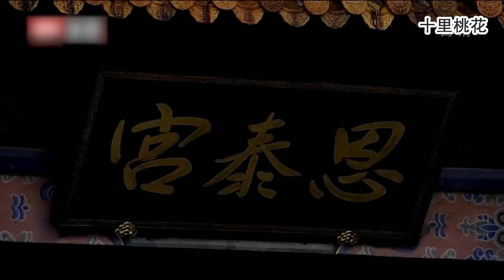寵妃把棄妃飯菜換成豬食，棄妃敢怒不敢言，豈料皇后突然出現為她做主！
成为此频道的会员即可获享以下福利：
類型：劇情、愛情、古裝、復仇
該視頻來源於電視劇 DJ